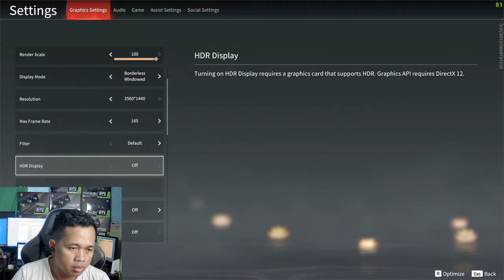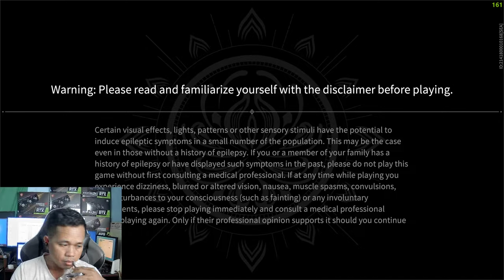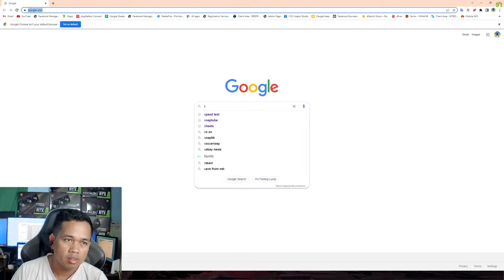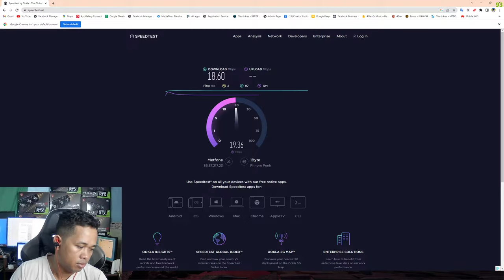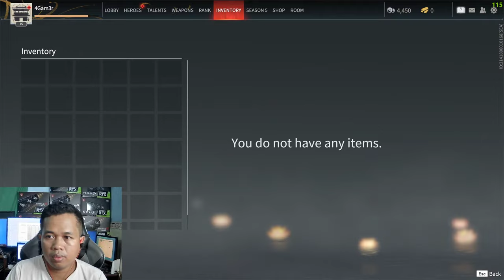NARAKA:BLADEPIONT #4 Streaming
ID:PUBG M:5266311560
7Jan computer មានលក់និងទទួលទិញគ្រឿងបន្លាស់កុំព្យូទ័រគ្រប់ប្រភេទ
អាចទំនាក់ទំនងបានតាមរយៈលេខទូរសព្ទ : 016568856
និងមាន build កុំព្យូទ័រ
*សម្រាប់លេងហ្គេម
*សម្រាប់ office
*សម្រាប់ការសិក្សា